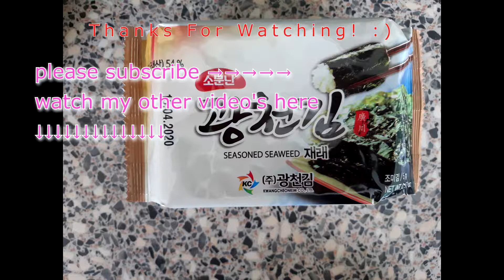vlog ... zeewier eten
intro:
Peyruis - Vogue
Ben je nieuw hier? ~
 Nou ik ben aika ik ben 16 jaar
 En ik maak van alles een filmpje
 Mijn hobby is viool spelen,

So my name is aika and I am 16 years old
And I make from everything a video
I play the violin as a hobby,

Volg me op:
Follow me on:

Als je dit leest bedankt voor het kijken

~ bye bye xx